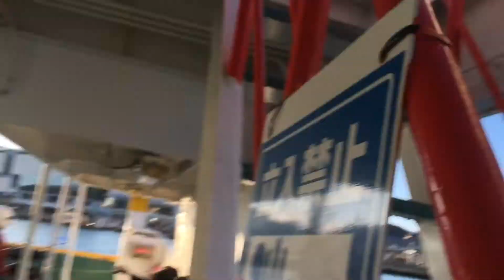【Art散策】広島県尾道市 向島〜尾道のフェリー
尾道はたくさんの自由が集まるまちでした。また行きたいものです。